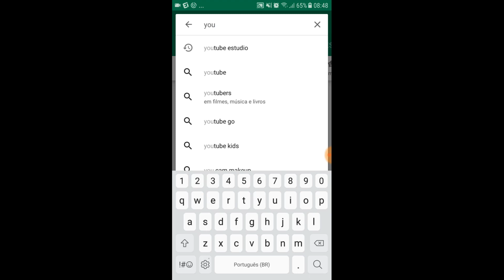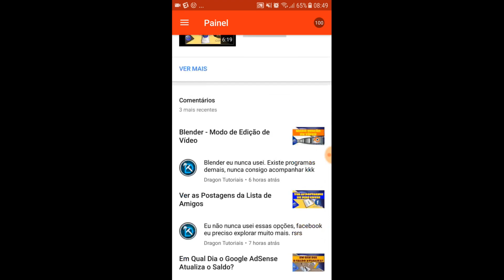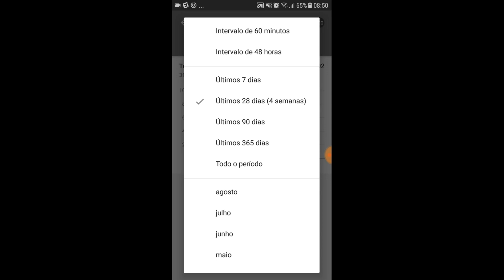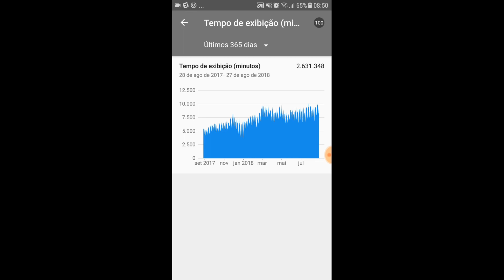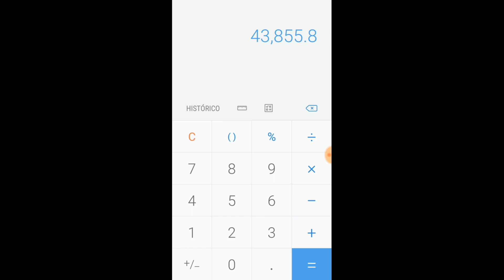Ver Quantas Horas de Exibição tem o seu Canal PELO CELULAR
Nesse vídeo mostro como saber quantas horas de exibição tem o seu canal nos últimos 12 meses, pelo celular. Vamos utilizar o aplicativo Youtube Estúdio para conseguir visualizar e fazer alguns cálculos para converter os minutos em horas de exibição.

* Editor de Vídeos do Canal: Kdenlive / Blender/ Lightworks
* Captura de Tela: OBS Studio/ Du Recorder (Android)
* Editor de Áudio: Audacity
* Arte e imagens: Inkscape / Gimp
* Introdução 2017: José Carlos Junior
* Música de Introdução: Eyes On You /Network 415 (Biblioteca do Youtube)
* Imagens e vídeos utilizados: Pixabay
* Outras Imagens e Vídeos: José Carlos Junior